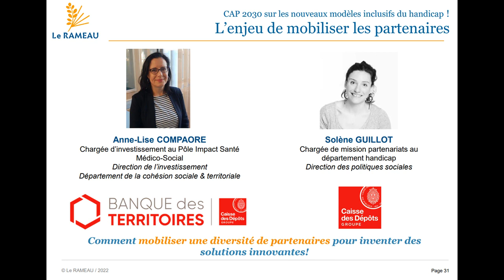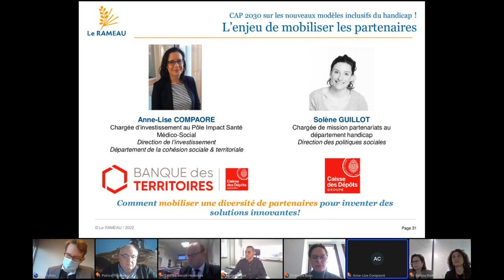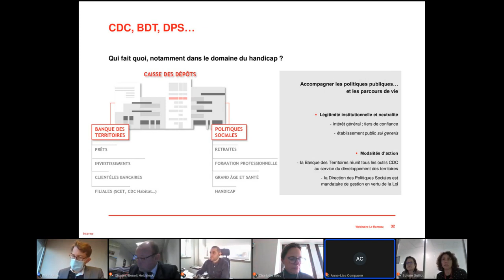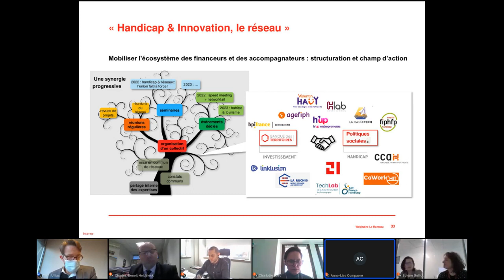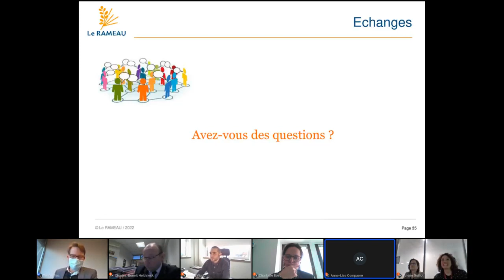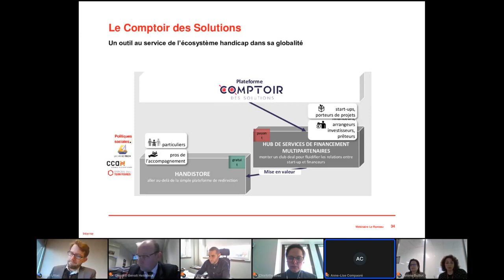mse banque des terr et cdc duo dec 22 VFF